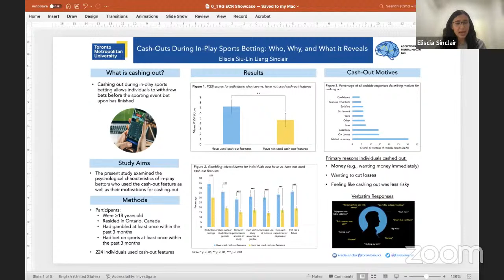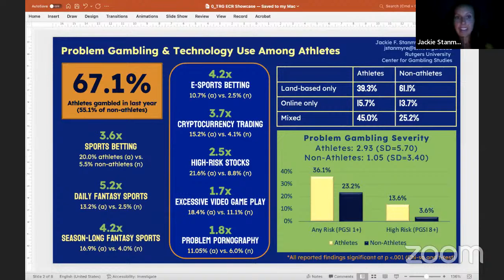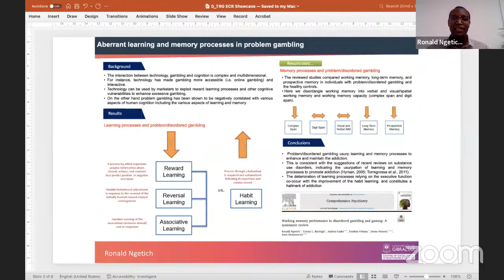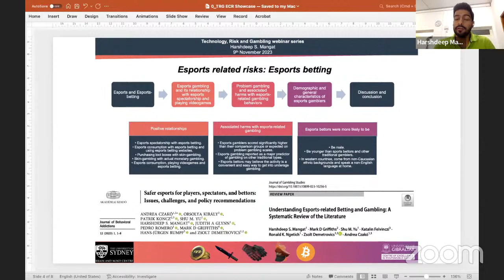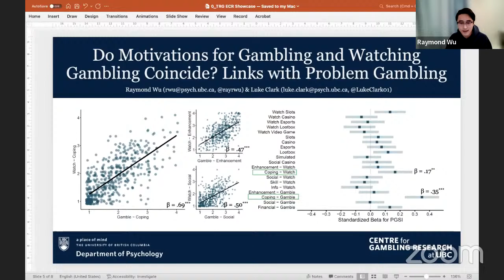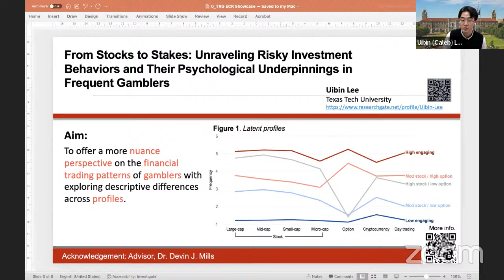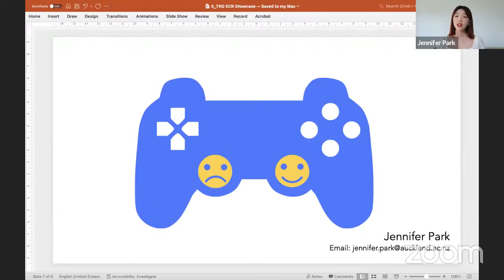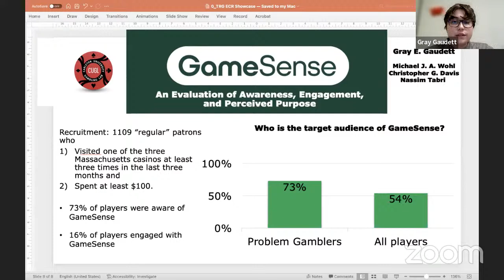TRG S4 - Early Career Researcher Showcase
Featuring presentations by 8 leading early career researchers globally - Sally and Kahlil will be chatting to each about their research work in the technology, risk and gambling space. Presenters included:

"Cash-Outs During In-Play Sports Betting: Who, Why, and What it Reveals"

"Problem gambling and technology use among athletes"

"Aberrant learning and memory processes in problem gambling"

"Esports related risks: Esports betting"

"Do motivations for gambling and watching gambling coincide? Links with problem gambling"

"From stocks to stakes: Unravelling risky investment behaviours and their psychological underpinnings in frequent gamblers"

"When healthy gaming becomes harmful: A stepped care approach to addressing gaming disorder"

"GameSense: An evaluation of awareness, engagement and perceived purpose"

The Technology, risk and gambling seminar series is collection of international gambling webinars hosted by the Technology Addiction team at the Brain and Mind Centre and co-chaired by Prof Sally Gainsbury and Prof Kahlil S. Philander

This one-hour seminar will include discussions from thought leaders worldwide, speaking on a wide range of topics relevant to stakeholders interested in understanding how design and emerging technologies impact gambling, including risky decision making and behaviours, and implications for research, policy, and practice.